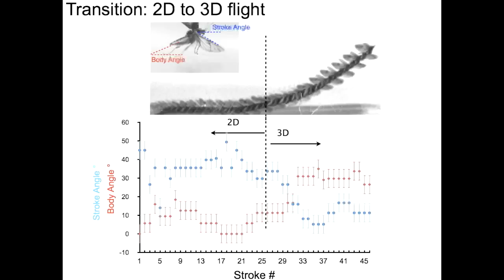Flying in Two Dimensions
Diversity and specialization of behavior in insects is unmatched. Insects hop, walk, run, jump, row, swim, glide and fly to propel themselves in a variety of environments. We have uncovered an unusual mode of propulsion of aerodynamic flight in two dimensions in Waterlilly Beetles \emph{(Galerucella)}. The adult beetles, often found in water lilly ponds, propel themselves strictly in a two-dimensional plane on the surface of water via flapping wing flight. Here we analyze the aerodynamics of this peculiar flight mode with respect to forces exerted on the organism during flight. The complexity of 2-D flight is captured by accounting for additional forces beyond gravitational, thrust, lift and drag, exerted on the insect body in 3D flight. Understanding this constrained propulsion mode requires accounting for viscous drag, surface tension, buoyancy force, and capillary-wave drag. Moreover, dramatic differences exist in the magnitude of the resultant forces in 2D vs. 3D flight. Here, in this fluid dynamics video, we discuss this unusual 2D flight mode via kinematic and non-dimensional analysis comparing it to 3D flight and draw generalized lessons towards understanding surface skimming based origin of flight in insects.